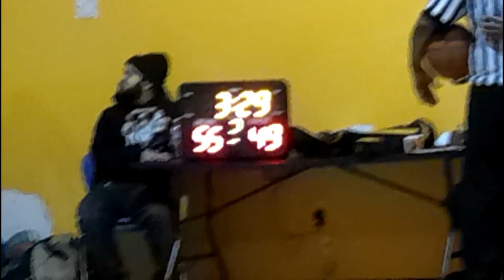VOH LEAGUE 35 & UP LEAGUE: D&D AND SONS (4-3) vs PARKWAY PANTHERS (3-4) 2ND HALF